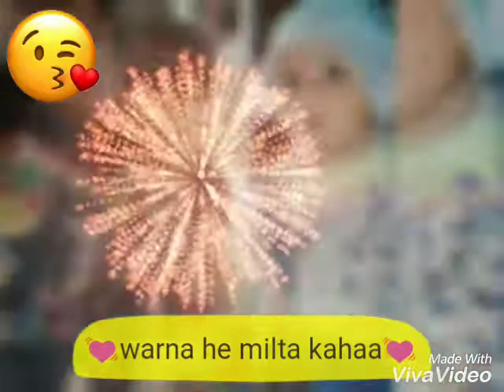SM khan love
Simran&purwa